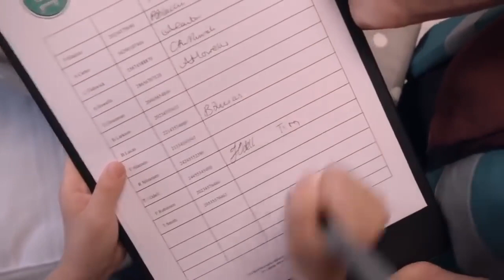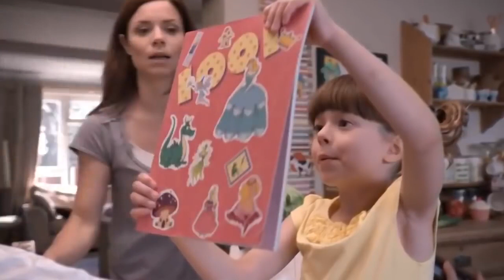Tosia i Tymek po polsku 123 - papier do pakowania | dla dzieci bajki po polsku